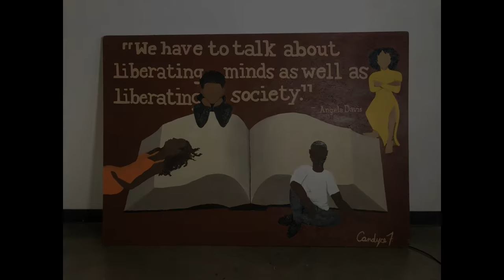SOLIDARITY - solidARiTy art from Candyce Fabre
SolidARiTy update from Candyce Fabre @candycef

“My solidARiTy piece is titled 'Liberated' and shares a message about understanding and education, about our cultures and about our stories. Because everyone has one."

The solidARiTy auction will happen during the week of Oct 17-24 at supportsolidarity.com, and the art will be available for viewing by appt at @resin_hermosa during that time.

Please join me and all the solidARiTy artists, in raising support and awareness for Social Justice Learning Institute @sjli_ca and Claris Health @clarishealth.

For more information and to donate before the auction, please go